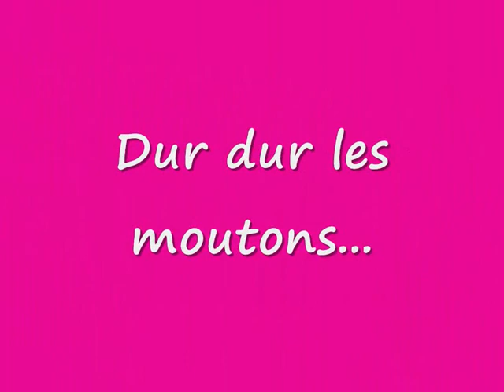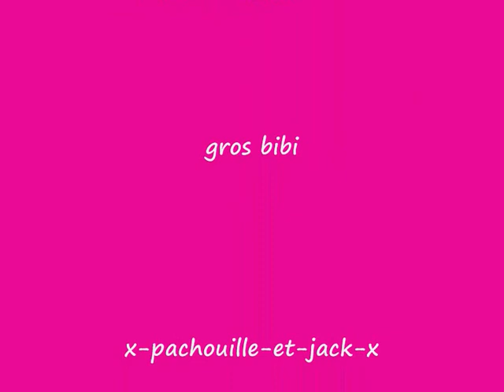pacha au troupeau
pacha troupeau